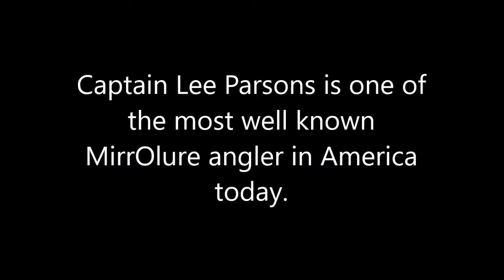Lee Pasrons MirrOlures seminar